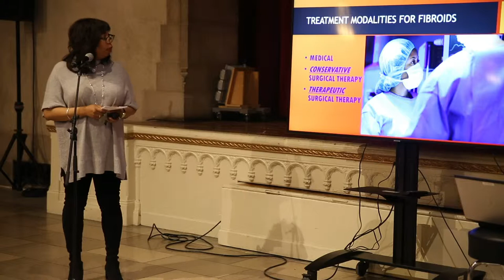Dr. Kecia Gaither Discusses Fibroids and Endometriosis at the Black Health Matters Summit 2019.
The 3rd Black Health Matters Summit: Mission
People tend to think about mental health differently and sometimes are ashamed to seek help for mental health or disclose mental health challenges in ways we don’t worry about for a physical ailment such as heart disease or diabetes. Those who are empathetic about a cancer diagnosis may draw a blank when you share that you have sickle cell or lupus, due to limited knowledge of how debilitating these diseases can be.  Physical ailments can affect our mood and mental well-being.  We need a holistic attitude to HEALTH – a whole body and mind phenomenon – so we can effectively support the well-being of African-American families.

The Summit focused on patient-centric issues convened to educate patients, caregivers, health enthusiasts, advocacy groups, and media outlets. The Summit improved the understanding of the management of chronic and rare diseases while underscoring the importance of participation in research studies. Topics included: Breast Cancer; Clinical Trials/Research Study Participation, Fibroids/Endometriosis/Reproductive Health; Hereditary ATTTR amyloidosis; Heart Disease; Mental Health; Sickle Cell; Prostate Cancer.

Dr. Kecia Gaither is the Director, Perinatal Services/Maternal Fetal Medicine, NYC Health+Hospitals/Lincoln.